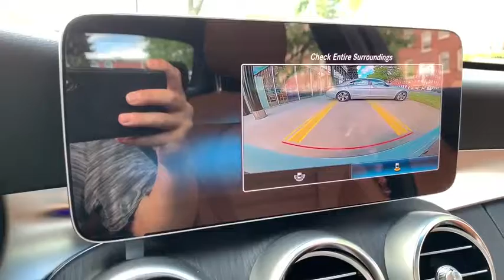2020 Mercedes-Benz C-Class Salem, NH, Newburyport. MA, Andover, MA, Haverhill, MA, Methuen, MA 19K-2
Polar White New 2020 Mercedes-Benz C-Class available in Salem, New Hampshire at Smith Motor Sales of Haverhill. Servicing the Newburyport. MA, Andover, MA, Haverhill, MA, Methuen, MA area.
2020 Mercedes-Benz C-Class C 300 - Stock#: 19K-2705 - VIN#: WDDWF8EB1LR525446

Wheels: 18 Twin 5-Spoke,Power Front Seats w/Driver Memory,MB-Tex Upholstery,Radio: Audio 20,Apple CarPlay,Android Auto,HD Radio,4-way Power Driver's Lumbar Support,Steering wheel mounted audio controls,Telescoping steering wheel,Tilt steering wheel,Traction control,Trip computer,Turn signal indicator mirrors,Variably intermittent wipers,Weather band radio,Front beverage holders,Auto-dimming Rear-View mirror,Child-Seat-Sensing Airbag,5 Speakers,Compass,Exterior Parking Camera Rear,Blind spot sensor: Blind Spot Assist warning,Emergency communication system: Mercedes me connect,4-Wheel Disc Brakes,Air Conditioning,Electronic Stability Control,Front Bucket Seats,Front Center Armrest,Tachometer,ABS brakes,AM/FM radio,Anti-whiplash front head restraints,Auto tilt-away steering wheel,Auto-dimming door mirrors,Automatic temperature control,Bodyside moldings,Brake assist,Bumpers: body-color,Delay-off headlights,Driver door bin,Driver vanity mirror,Dual front impact airbags,Dual front side impact airbags,Four wheel independent suspension,Front anti-roll bar,Front dual zone A/C,Front reading lights,Fully automatic headlights,Garage door transmitter: Homelink,Genuine wood console insert,Genuine wood dashboard insert,Genuine wood door panel insert,Head restraints memory,Heated door mirrors,Illuminated entry,Knee airbag,Low tire pressure warning,Memory seat,Occupant sensing airbag,Outside temperature display,Overhead airbag,Overhead console,Panic alarm,Passenger door bin,Passenger vanity mirror,Power adjustable front head restraints,Power door mirrors,Power driver seat,Power moonroof,Power passenger seat,Power steering,Power windows,Radio data system,Rain sensing wipers,Rear anti-roll bar,Rear fog lights,Rear reading lights,Rear seat center armrest,Rear side impact airbag,Rear window defroster,Remote keyless entry,Security system,Speed control,Speed-sensing steering,Split folding rear seat,Steering wheel memory